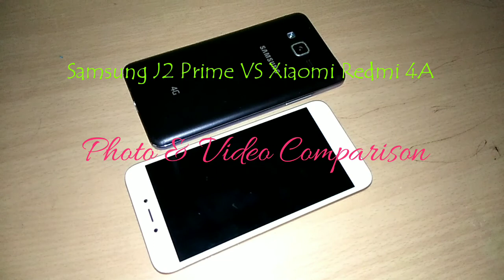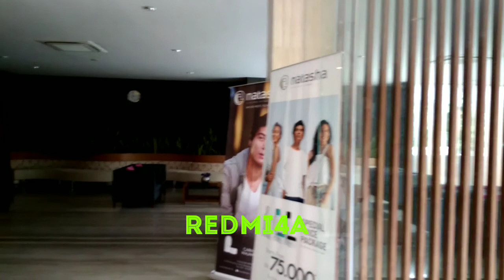Samsung J2 Prime VS Xiaomi Redmi 4A...Photo & Video comparison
Bagaimana hasil kedua kamera handphone entry level tersebut? Check it out...